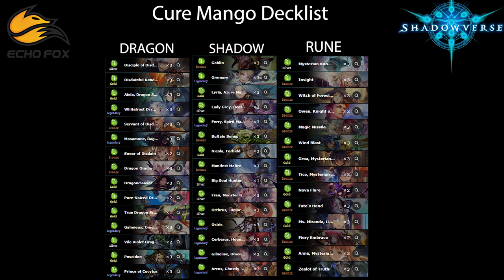Shadowverse Roundtable w/ Gengur and Cure Mango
Shadowverse bosses Cure Mango and Gengur discuss the recent Open, preferred decks, current Meta, favorite foods (chicken? really??), and more in the first Echo Fox Shadowverse Roundtable.